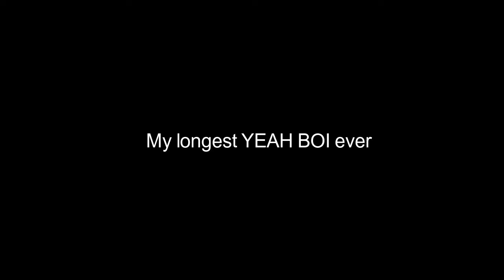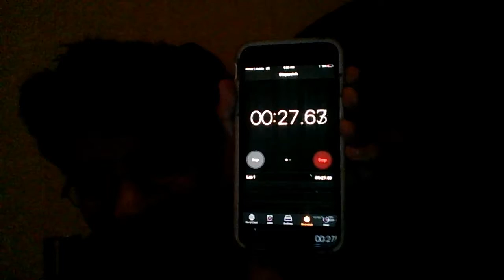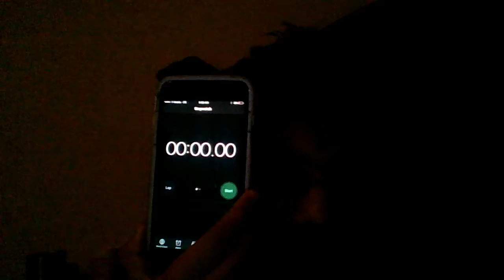ATTEMPTING TO DO MY LONGEST YEAH BOI EVER!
Tony, DONT FUKKIN' JUDGE MY OUTRO!